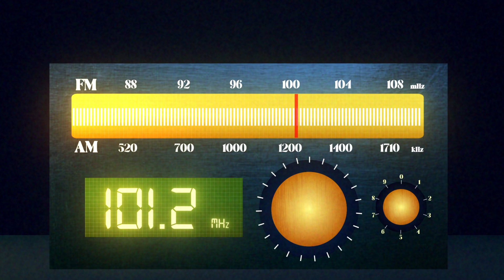San Debut Announcement 2023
Debut announcement for new outfit reveal, emotes, overlays, and more! Tune in for the lore video and a special surprise for chat.

Editor: @MotionEcho 🫶🏽✨ on twitter.
Song by: @AstraleMusic on twitter.